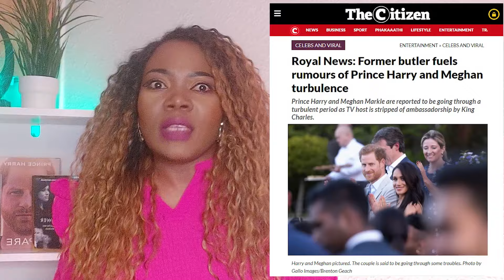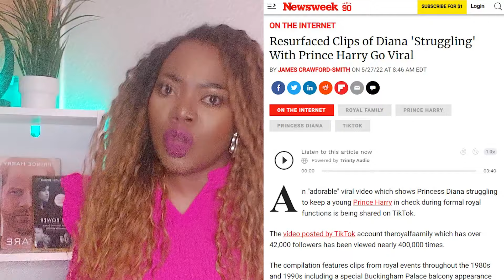Prince Harry 'Brainwashed' by Meghan?🤔 Paul Burrell 🤔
Everybody KNEW! Prince Harry is Brainwashed by Meghan say Dianna Butler
👉Shout Out to:  @theroyalrogue   @PDina   @LeilaniOfBarbados

👉This is where I get fresh groceries delivered to my house

👉"Join our channel @annyegalite and follow the journey of a modern woman who embraces the best of both worlds - the independence and empowerment of the 21st century, combined with the timeless traditional values that shape who she is."
I am also a music enthusiast.